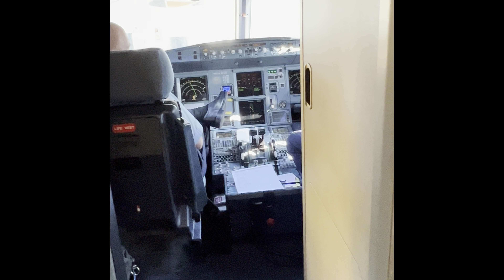JetBlue A321 Returning Flight 1604 From San Juan Puerto Rico SJU to New York City JFK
Welcome back guys to an unusual video that I have here again. This was my real-life returning flight on the morning of October 18, 2022 with JetBlue airlines flying from San Juan Puerto Rico (SJU) back to New York City (JFK). I had an amazing vacation there in Puerto Rico as I do all the time when I go. I was very sad that the vacation had ended super quickly, but I definitely enjoyed very single second that I spent over there, and I can't wait to return.

Note : This is 100% my content filmed from my iPhone

Flight Information ⬇️
Airline - JetBlue
Aircraft - A321
Registration - N955JB
Seat - 18F
Top Speed We Hit - 673MPH
Duration - 3 Hours 51 Minutes
Altitude - 35,157 Feet
Distance - 1,717Miles
Departing Runway out of SJU - 8
Arriving Runway into JFK - 22L
Origin - San Juan Puerto Rico Gate A4 at 9:00AM
Destination - New York City (JFK) Gate 8 at 12:51 PM
Flight Plan - ACONY3 PALDE DONQU LUCTI L454 OKONU YAALE Y495 OWENZ Y495 PREPI Y495 CAMRN